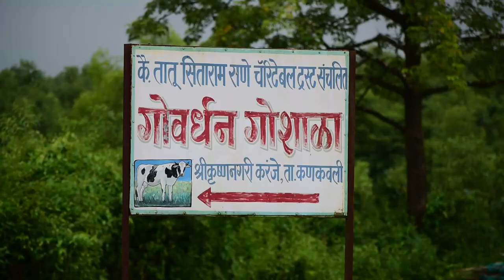To Find Peacock | Sumeet Karnik Vlogs | peacock nationalbird | Vlog 13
Oriental pied hornbill-
The oriental pied hornbill is an Indo-Malayan pied hornbill, a large canopy-dwelling bird belonging to the family Bucerotidae. Two other common names for this species are Sunda pied hornbill and Malaysian pied hornbill.

The oriental pied hornbill is a medium-size frugivore with a head-to-tail length of 55–60 cm and a wingspan of 23–36 cm. The bill measures 19 cm for males and 16 cm for females. It can weigh between 600 g and 1,050 g, averaging 900 g for males and 875 g for females.

Problepsis vulgaris -
Problepsis vulgaris is a moth of the family Geometridae. It is found in Asia, including India and Thailand.

मी वापरतो ते साहित्य.
फोटोग्राफी साठी
Lense    : DX VR AF - P Nikkor 18 - 55 mm 1:3.5-5.6G and
              DX VR AF - P Nikkor 70 - 300 mm 1:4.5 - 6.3G ED
Flash : Godox TT 685 N.